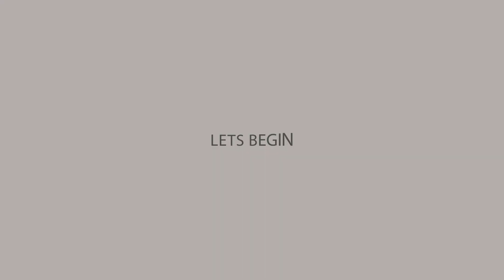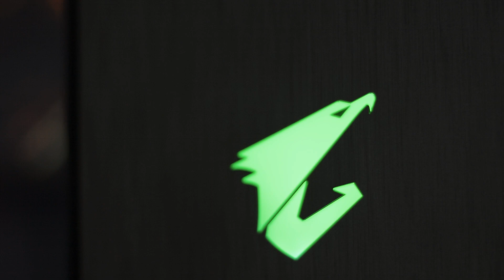GIGABYTE AC300W R2 Gaming Cabinet Review | The Coolest Budget RGB Auros Cabinet for Your PC!! 2019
Hello guys kushal here. Is video me main gigabyte ac300w Rev. 2.0 Gaming Cabinet ka review kiya hai joki budget me kaafi accha ek cabinet hai to video pasand ata hai to

COMMENT IF YOU HAVE ANY QUERIES
AND